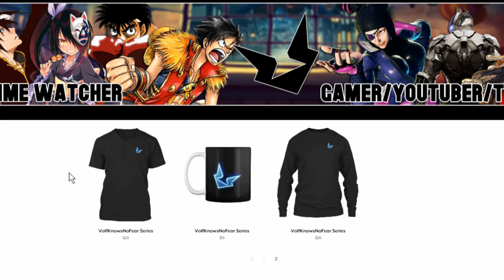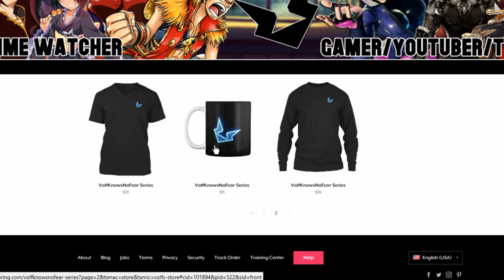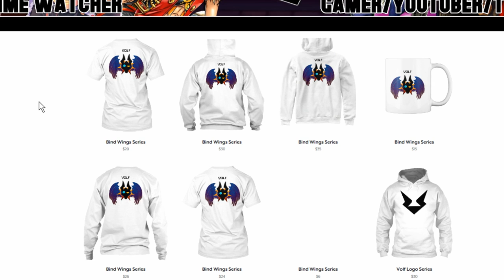Merch Is Finally Here!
[Main Rules]
1.No Racism
2.No Harassment of other players
3.No Having Multiple Accounts In The Guild - This is to help other players who want into the guild. Refusing to remove them will cause you to be kicked. So plz join with only one account.